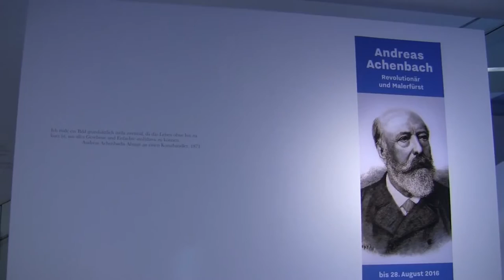Andreas Achenbach – Revolutionär und Malerfürst: Ausstellung im Museum LA8 (german realist painting)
Impressions of the exhibition "Andreas Achenbach – Revolutionary and Nobleman of Painting" from 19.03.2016 to 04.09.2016 at the Museum of Art and Technology in the 19th Century (Museum LA8), Baden-Baden... read more in German:

Impressionen der Ausstellung "Andreas Achenbach – Revolutionär und Malerfürst" vom 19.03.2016 bis 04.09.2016 im Museum für Kunst und Technik des 19. Jahrhunderts (Museum LA8), Baden-Baden.

Herrscher über Land und Meer: Mit atmosphärisch dichten Natur-Szenen wurde Achenbach im 19. Jahrhundert zum Starkünstler. Museum LA8 und Museum Kunstpalast laden zur Wiederentdeckung ein – kaum jemand malte Scheitern so schön schrecklich wie er.